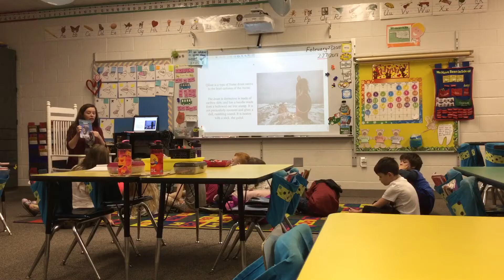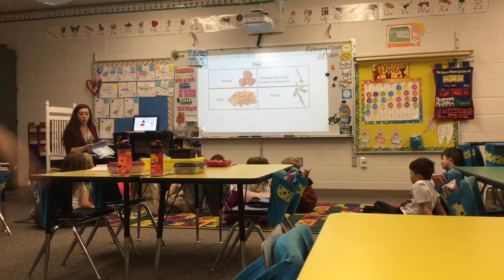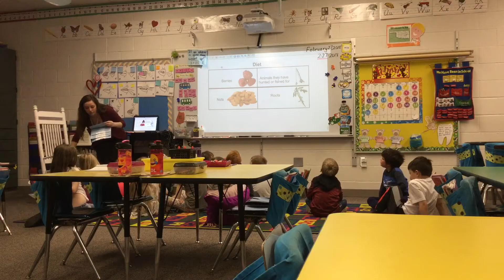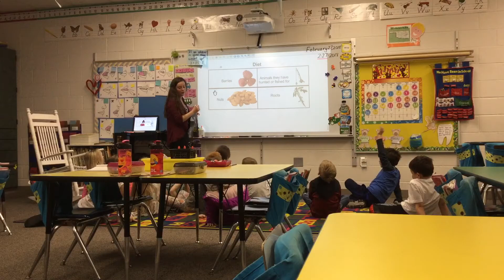Focus Lesson 5